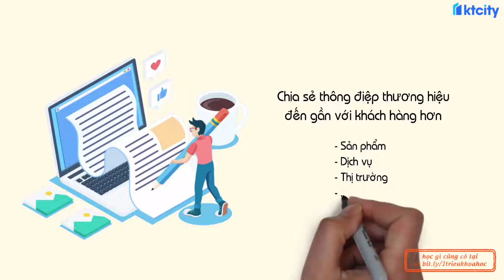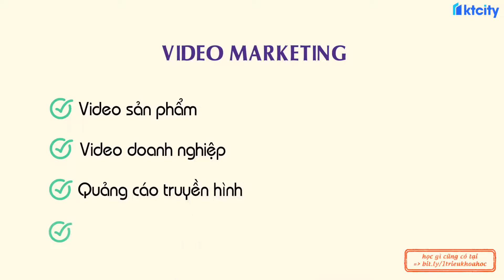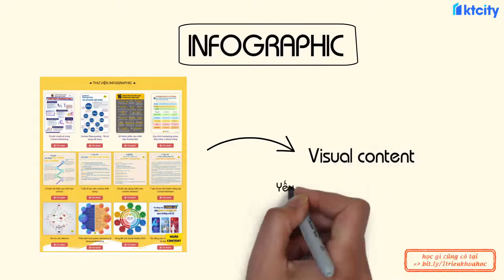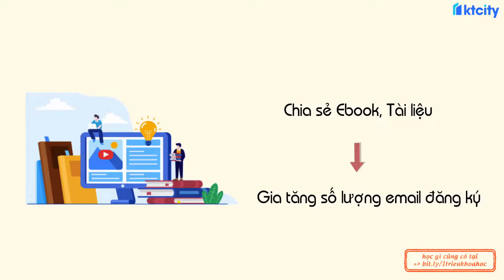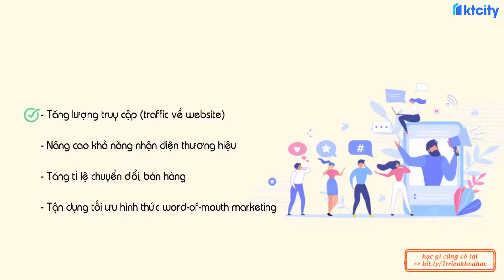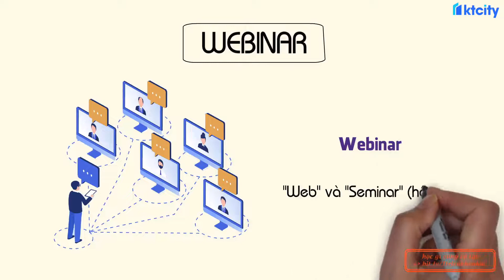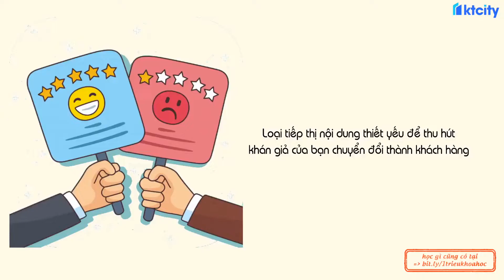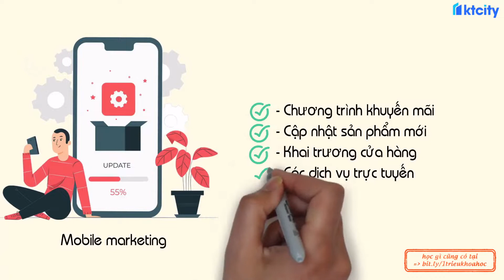15 dạng content marketing phổ biến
15 dạng content marketing phổ biến